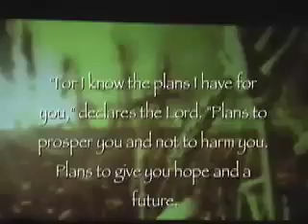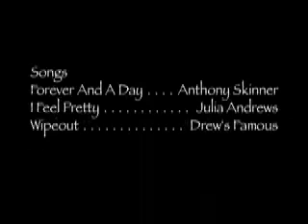Summer Jubilee Night 1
Minday Night of Summer Jubilee 2007.